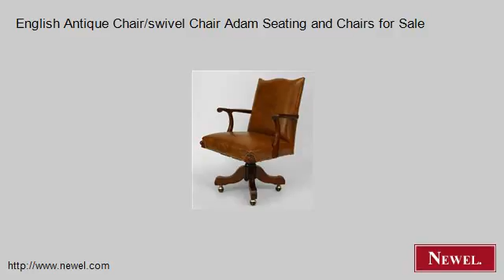English Antique Chair/swivel Chair Adam Seating and Chairs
- Newel.com: English Antique Chair/swivel Chair Adam Seating and Chairs for Sale (Newel Art and Antiques, New York City)